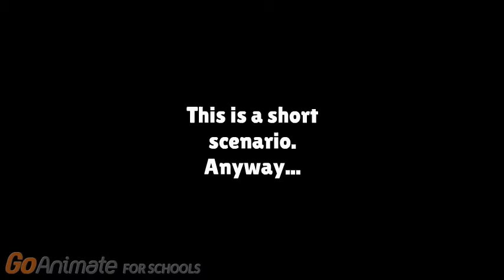EAS Mock: Oconee Nuclear Station Meltdown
NOTE: Short.